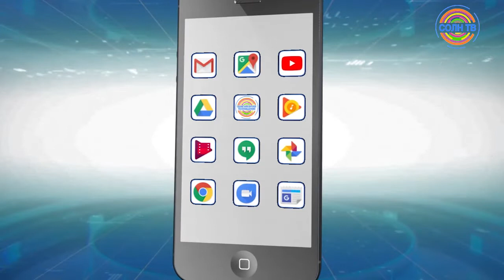"PRO ЖКХ" рассказал о подготовке домов к зиме в Солнечногорске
В администрации округа прошел обучающий семинар «PRO ЖКХ». Председателям многоквартирных домов рассказали об основных этапах и правилах подготовки домов к зиме. Обучение провел заместитель министра энергетики Подмосковья Владимир Мельник.